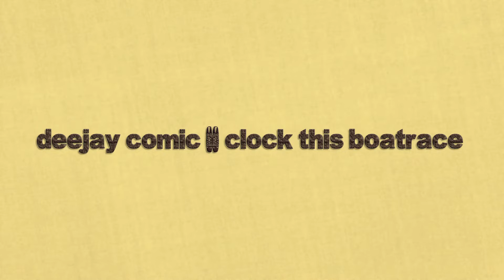Deejay Comic - Clock This Boatrace (2008)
Recorded on February 13th, 2008, and released as a limited-run promotional CD for the 2008 Winter Music Conference in Miami, Florida.

If you enjoyed the mix then you can buy me a decaf

Tracklist:
00:00:00
The Invaderz - So Low (Marky, Bungle & XRS Remix)
from INV012, released January 16, 2015
Invaderz Transmissions (London, UK)
00:04:24
Alix Perez & Specific - Just Memories
from HZN012, released 2006
Horizons Music (UK)
00:11:09
A Sides - Memory Lane
from [EAST 76], released September 2007
Eastside Records (London, UK)
00:16:04
Alix Perez & Specific - Side To Side
from [Brigand 007], released December 18, 2006
Brigand Music (Austria)
00:22:21
Calibre - Mr. Right On
from [SIG010], released January 22, 2007
Signature Records (UK)
00:26:00
Alix Perez featuring MC Fats - Down The Line
from [SHA012], released 2007
Shogun Audio (Brighton, UK)
00:30:33
Mist​:​i​:​cal featuring Ras Tweed - Mistical Soulution
from 'The Eleventh Hour' [SOUL​:​R 025]
Soul:r (Manchester, UK)
00:34:34
Alix Perez & Sabre - Solitary Native
from [SGNLTD 004], released 2007
SGN:LTD (Brighton, UK)
00:40:24
Mist:i:cal - Memory Jog
Soul:r (Manchester, UK)
00:45:51
Lomax featuring Eveson - Avenue
from 'Best Of Spearhead Records 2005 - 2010' [SPEARDLP01], released June 21, 2010
Spearhead Records (UK)
00:49:53
High Contrast - Tread Softly
from 'Tough Guys Don't Dance' [NHS126LP], released October 1, 2007
Hospital Records (Bristol, UK)
00:55:40
Nu:Tone featuring Talc - What's Your Leisure?
from 'Back Of Beyond' [NHS122LP], released June 18, 2007
00:58:57
Alix Perez - ILLusions
from [LUCKYDEVIL1], released on September 18, 2006
Lucky Devil Recordings (London, UK)
01:03:35
Bazeado - Segunda Fiera (Bungle Remix)
from 'Sound Affects: Brazil (The Drum & Bass Remixes)', released June 4, 2007
Mr. Bongo (Brighton, UK)